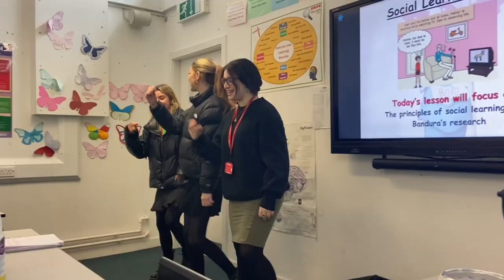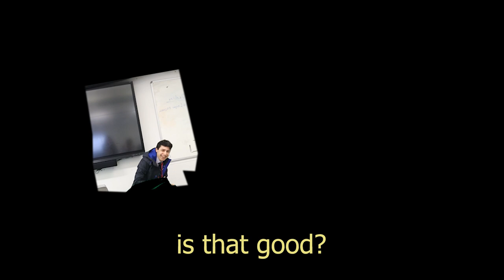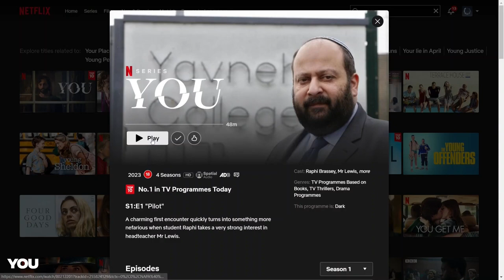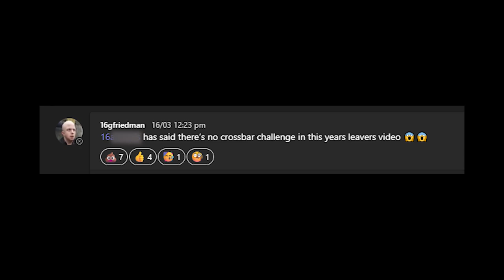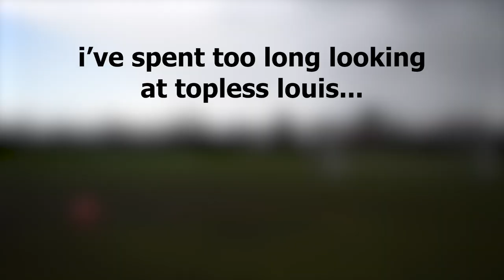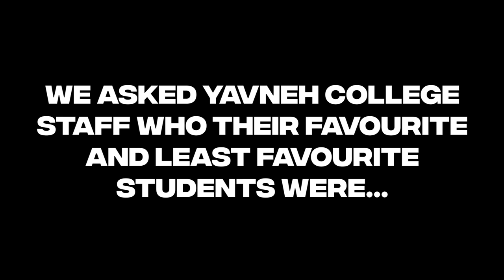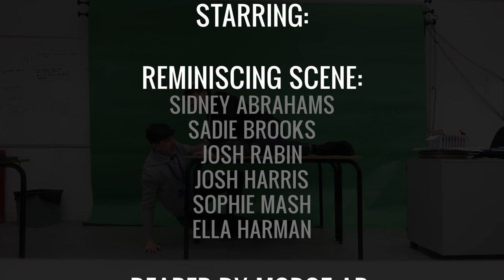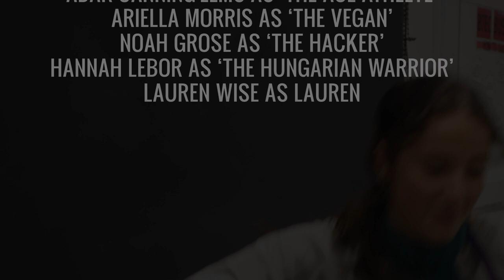Yavneh College Leavers Video 2023 (Year 13)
Credits:
Directors:
Ariella Morris
Noah Grose
JK

Editors:
JK
Noah Grose
Ariella Morris
(1 CapCut edit)

Starring:
Reminiscing Scene:
Sidney Abrahams
Sadie Brooks
Josh Rabin
Josh Harris
Sophie Mash
Ella Harman

Beaded by Morgz Ad:
Morgan Yanover
Davina David
Ella Obrart
Roni Canning-Elms
Olivia Barnett
Guy Friedman
Sam Binke

Crochet by Yas Ad:
Yasmin Marco
Toby Mandel
Ben Summerfield
Jake Landsberg
Sophie Summerfield
Danit Newmark
Eliana Buckland
Talia Nathan
Izzy Apfel

Cinema at Yavneh:

Ben Hirschfield as Hiccup

Alfie Strong as James Bond

Yasmin Marco as Dorothy

Lauren Wise as not a clue
Josh Rockman as even less of a clue

Rafi Fox as Patrick Bateman

Ben Summerfield as Regina George

Jake Landsberg as Rose
Sammy Davis as Jack

Top Gun: Maverick:
Jake Benezra as Maverick
Zac Gold as Rooster
Josh Rockman
Adar Canning-Elms
Samuel Lea
Rocco Lever
Louis Perilly
Ben Summerfield
Toby Mandel
Jake Stockman

Raphael Brassey
Mr Lewis

A Levels vs BTEC:
Avi Notowicz
Sam Binke
Jemima Frieze
Frankie Blake
Oli Bloom
Josh Rabin
Ben Cason
Jemima Frieze
Nathan Coleman
Sam Niles
Dylan Keizner

Crossbar Challenge:
Year 13 Boys
(& Davina David & Allie Foreman)
i’m not writing everyone’s name
this video was long enough to edit

Sleeping Jacky:
Jacky Lewin

Dr Ramlogan’s Couples Therapy:
Ben Hirschfield
Ben Mallett
Dr Ramlogan

Gym Induction:
Ben Keane
Bray Fifer
DefxBlk
Guy Friedman
Ilan Schogger
Daniel Schechter
Ben Rickless

Teachers’ Favourite Students:
Mr Smith
Mr Layton
Mr Gordon
Jacky and Yvie
Mr Cripps
Mrs Nead
Mr Klien

Chicken Shop Date:
Louis Cooper as Louise
Jake Benezra as Bear

Character Select:
Jack Kahn as ‘The Arguer’
Adar Canning-Elms as ‘The Ace Athlete’
Ariella Morris as ‘The Vegan’
Noah Grose as ‘The Hacker’
Hannah Lebor as ‘The Hungarian Warrior’
Lauren Wise as LAUREN

0:00 Intro
2:18 Reminiscing Scene
2:58 Cinema at Yavneh
3:39 Beaded by Morgz Ad
4:10 Crochet by Yas Ad
4:57 How To Train Your Dragon
5:17 James Bond
6:06 The Wizard of Oz
6:17 Love Actually
7:08 American Psycho
7:39 Mean Girls
8:13 Titanic
8:37 Top Gun: Maverick
9:20 YOU
10:27 Cameo
10:42 A Levels vs BTEC
11:12 Crossbar Challenge
16:01 Sleeping Jacky
16:35 Dr Ramlogan's Couples Therapy
19:10 Gym Induction
20:30 Teachers' Favourite Students
22:59 Chicken Shop Date
27:37 Character Select
28:08 Outro
30:31 Credits